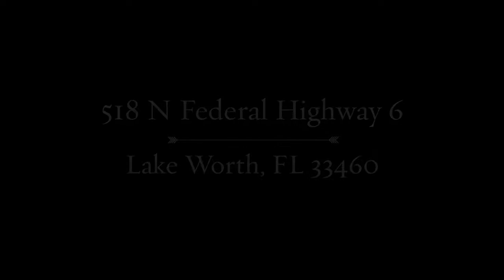518 N Federal Highway 6 Lake Worth FL 33460-Parrot Cove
Welcome to this gorgeous, fully upgraded townhome! Step inside and enjoy spacious living areas with knockdown and crown molding throughout along with high-end laminate flooring downstairs. The inviting kitchen boasts 42'' cabinets, stainless steel appliances and granite counters along with a large island, countertop depth French door refrigerator and double oven. Upstairs you will be greeted by chocolate bamboo floorings and spacious bedrooms. The master suite offers two walk-in closets. Both bathrooms have been fully updated and have marble floors. This great home offers many more upgrades including all impact windows and doors, a front load, full size washer and dryer and tankless water heater. Furniture is negotiable. All of this located in desirable Parrot Cove, a well maintained subdivision which offers resort style amenities and is minutes from gorgeous area beaches, fine shopping & dining, downtown West Palm Beach and Palm Beach International Airport.

Call the local Lake Worth real estate expert Jeff Tricoli at to view 518 N Federal Highway 6 Lake Worth FL 33460. To buy or sell a home in The Pines, any of the surrounding areas of Lake Worth or Palm Beach County please contact Jeff today at